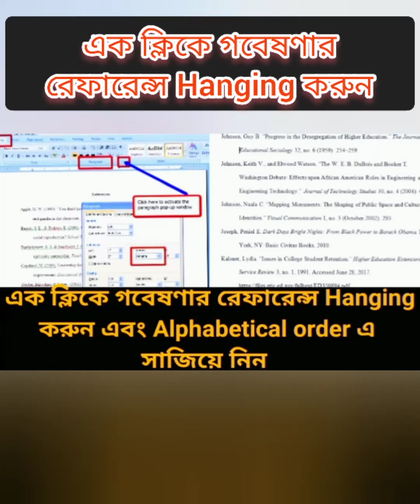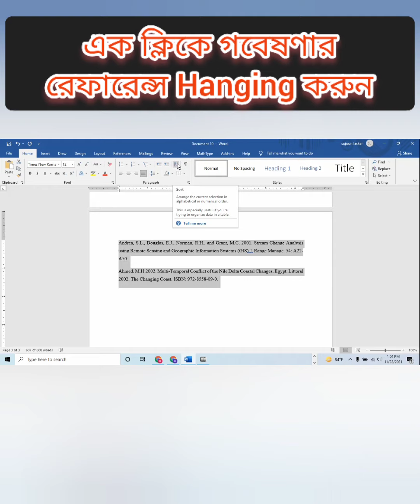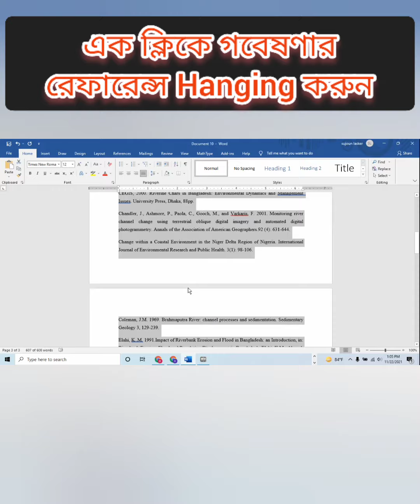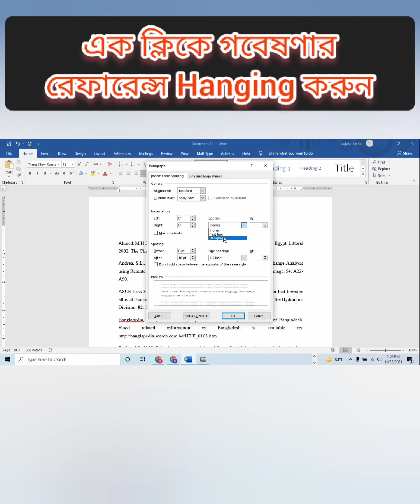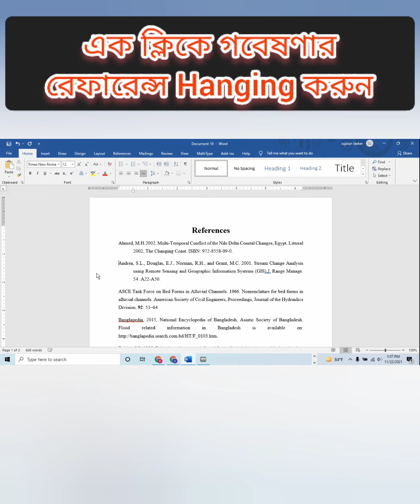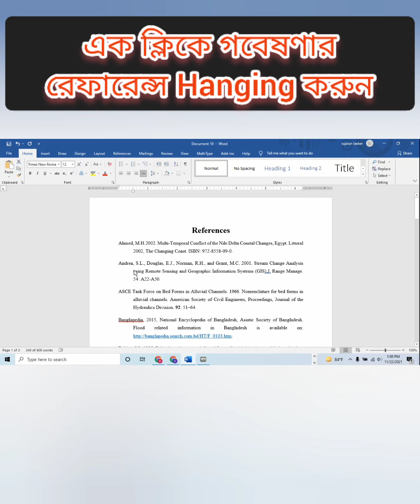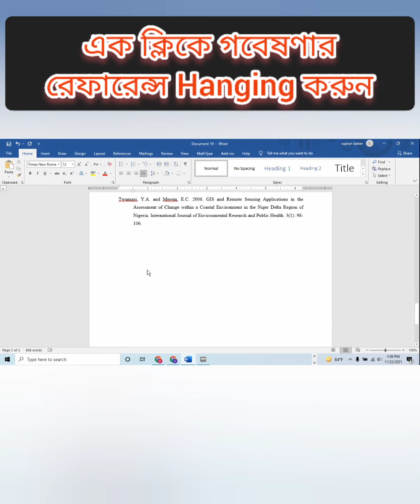এক ক্লিকে গবেষণার রেফারেন্স Hanging করুন এবং Alphabetical order এ সাজান